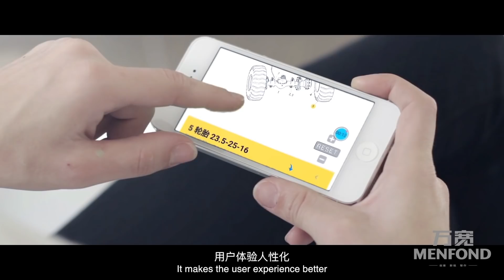XCMG-Global Service System (X-GSS) - Your One-Stop Solution Platform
We are proud to announce that the XCMG-Global Service System (X-GSS) was officially launched at bauma2020! The X-GSS is a full life-cycle service information system that optimizes spare parts management and customer service using big data and IoT technology. It is the 'digital service' XCMG has been developing to give customers and service personnel an intuitive and visual digital service experience.